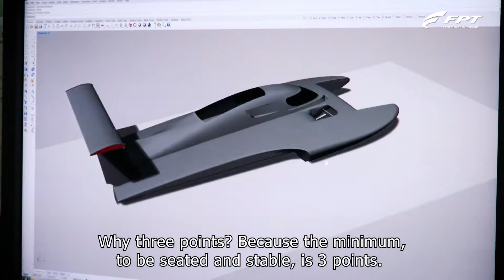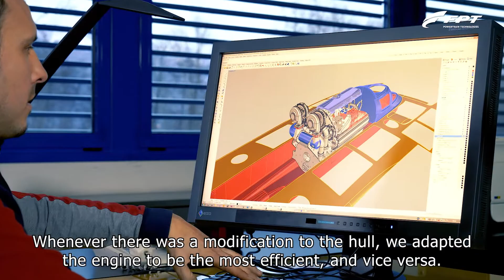Building the record (episode 3)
“A hydroplane with a brave heart”: what’s behind our Guinness World Speed Record Powerboat? Find out more about the project with Fabio Buzzi, the man who designed and drove it!

Don’t miss the next episodes: every Friday!

Ep.4 - CURSOR 16
Ep.5 - THE ROAD TO EXCELLENCE
Ep.6 - MANAGING THE UNEXPECTED
Ep.7 - BEHIND THE SCENES
Ep.8 - WHAT'S NEXT

🌍 Global excellence
🧬 Innovative DNA
🔗 +70 dealers